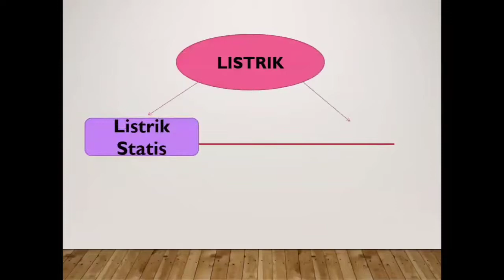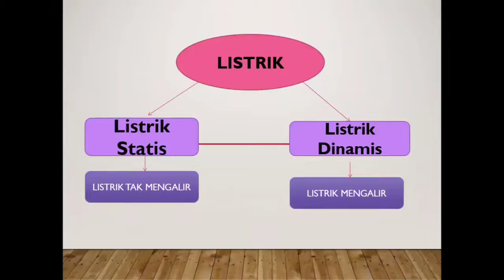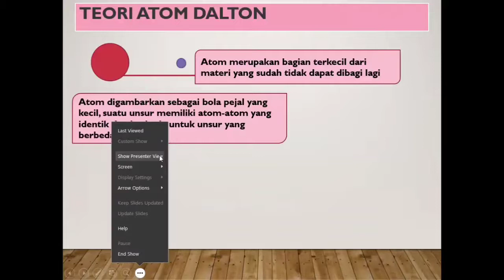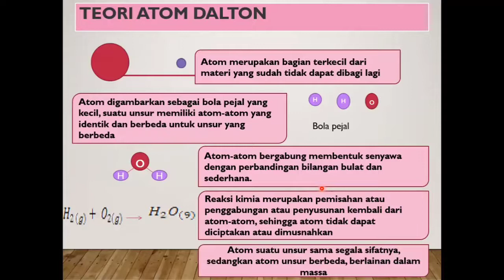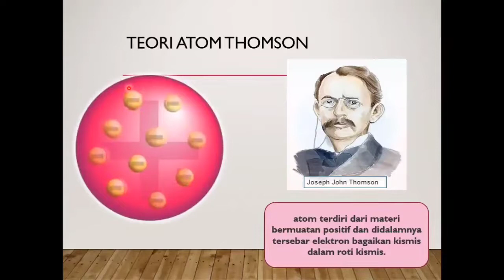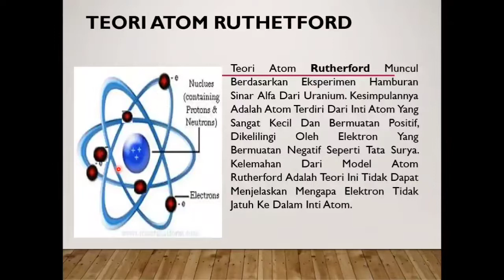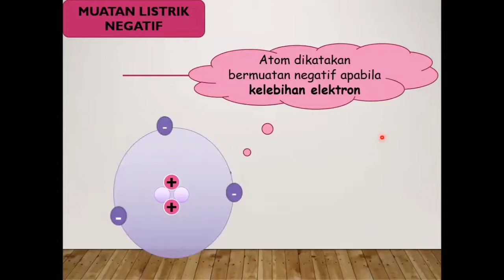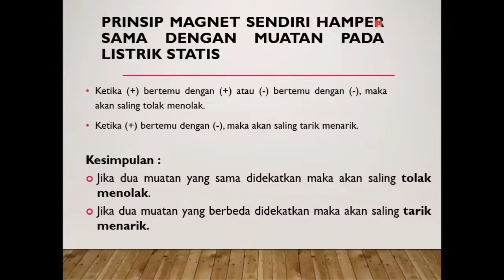Listrik Statis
yuuuk disimak yuuk!